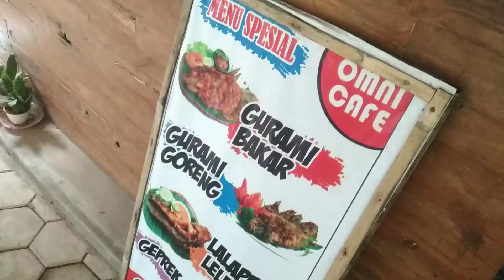Tidak lupa makan